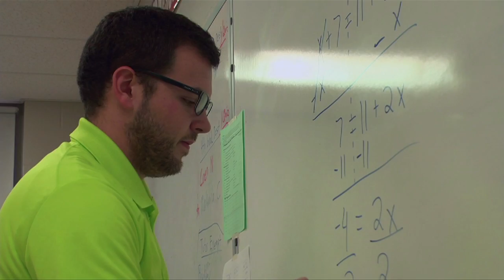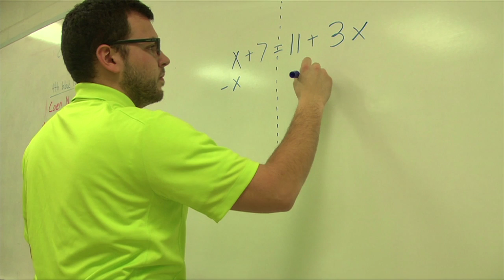Student Teacher Relationships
The Isaac Thomas case has raised discussion of what is appropriate behavior between teachers and students. One local high school teacher tells WOUB how he forms healthy relationships with his students without stepping the boundaries.